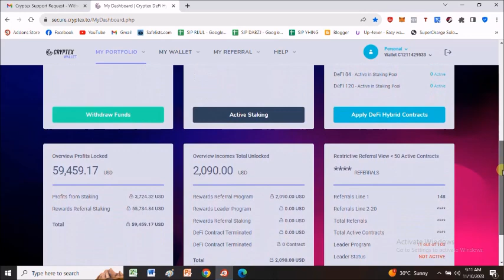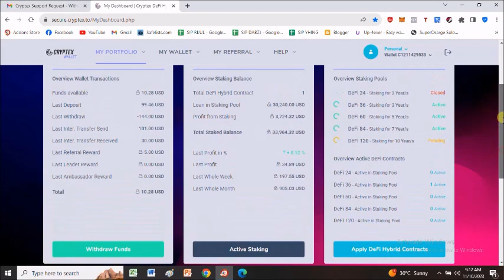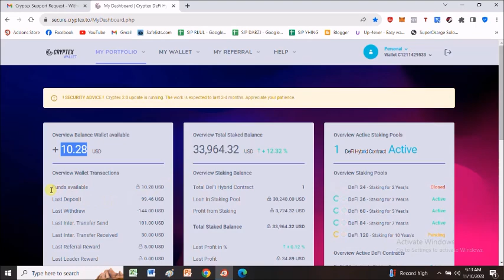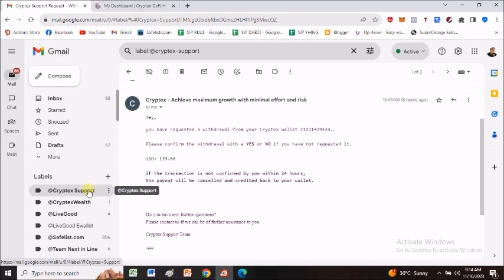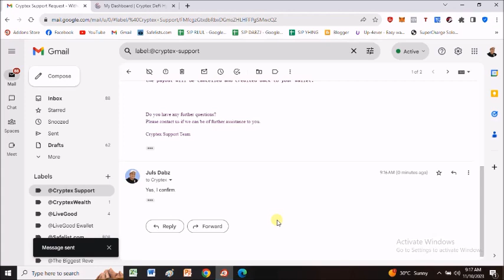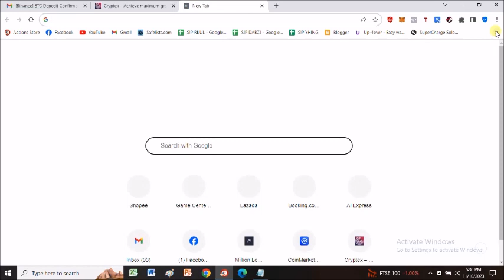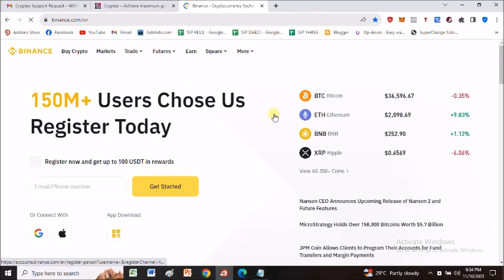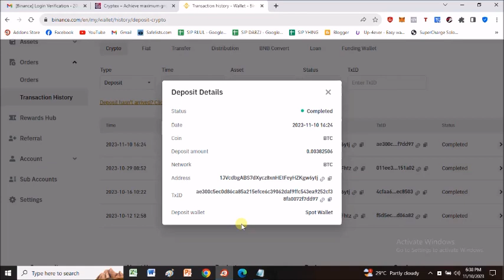Cryptex Defi Staking Review: Nag Babayad ba ng Payout ang Cryptex?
Join us in our Defi staking project and you will receive a staking capital of $30,240 for you to earn $35,000 or $471,000 when the staking term ends!

Advertise at QwikAd for FREE Massive Traffic Daily 24/7
Paying ba ang Cryptex Defi Staking?

Pag-withdraw mula sa Cryptex Defi Staking Program: Isang Patunay ng Kapani-paniwala at Hindi Scam na Plataforma
Sa gitna ng maraming cryptocurrency scams na naglalabasan sa online space, isang nagpapatunay ng kapani-paniwala at hindi scam na platform ang Cryptex Defi Staking Program. Isang katunayan dito ang kakaibang karanasan ko kamakailan matapos kong mag-withdraw ng aking kita na nagkakahalaga ng 144 USD mula sa kanilang programa.

Unang hakbang ko ay ang pag-request ng withdrawal ng aking pondo, at agad naman itong na-reflect sa aking dashboard. Isang mahalagang aspeto ng kanilang serbisyo ang pagiging transparent sa bawat galaw ng pera ng kanilang mga miyembro. Sa aking dashboard, maayos na nakalista ang bawat transaksyon at movement ng aking pondo.

Pagkatapos ko mag-request, agad kong natanggap ang isang confirmation email mula sa Cryptex, na naglalaman ng detalye ng aking withdrawal request. Isa itong magandang hakbang upang tiyakin na ang lahat ay nasa tamang proseso. Binigyan ako ng pagkakataong kumpirmahin kung tama ang aking withdrawal request sa pamamagitan ng pagsagot sa email na ito.

Matapos kong sagutin ng "YES" sa kanilang confirmation email, agad namang sumunod ang pagganap ng Cryptex. Sa loob lamang ng ilang oras, nakatanggap ako ng email na nagsasaad na ang aking withdrawal request ay naganap na at ang halagang 144 USD ay matagumpay na na-deposit sa aking Binance account.

Ang bilis ng proseso at ang maayos na komunikasyon mula sa Cryptex ay nagpapatunay na ito ay isang lehitimong plataporma. Hindi lamang ito isang mapagkakatiwalaang lugar para mamuhunan ng cryptocurrency, kundi patunay rin na ang Cryptex Defi Staking Program ay may tunay na produkto at serbisyong inaalok sa kanilang mga miyembro.

Sa karanasan kong ito, masasabi kong ang Cryptex ay isang platform na nagbibigay daan sa mga mamumuhunan na magkaruon ng tiwala sa mga decentralized financial services. Ngunit, mahalaga pa rin na maging maingat at magkaruon ng sapat na kaalaman bago maglabas ng malalaking halaga ng pondo. Ito ay isang magandang paalala na ang cryptocurrency ay may kaakibat na risk, at ang bawat aksyon ay dapat na pinag-iingatang mabuti.

Sa pangkalahatan, masasabi kong ang aking karanasan sa Cryptex Defi Staking Program ay positibo at maayos. Ang kanilang sistema ng withdrawal ay mabilis at epektibo, at ang transparency ng kanilang platform ay nagbibigay ng kumpiyansa sa kanilang mga miyembro. Sa gitna ng maraming kahinahinalang cryptocurrency platforms, ang Cryptex ay nagtatangi bilang isang lehitimong player sa larangan ng decentralized finance.